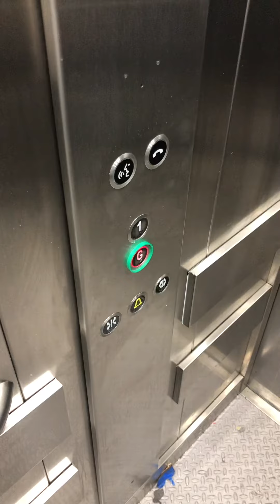Doyle Elevator At The Dealz Dublin